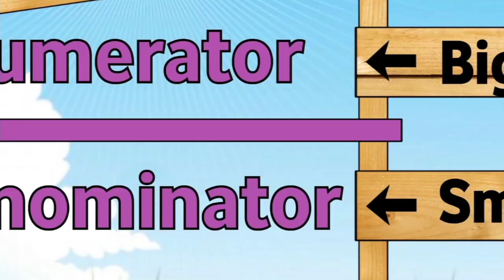Shirye Shiryen Yara - Blessing